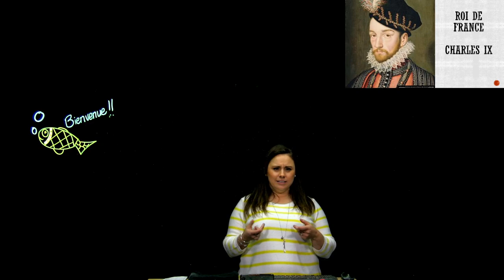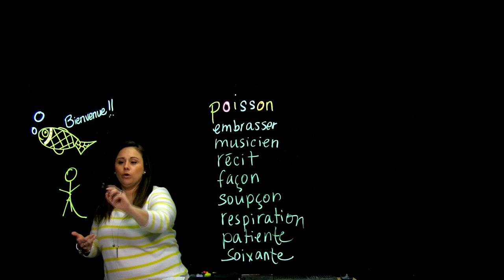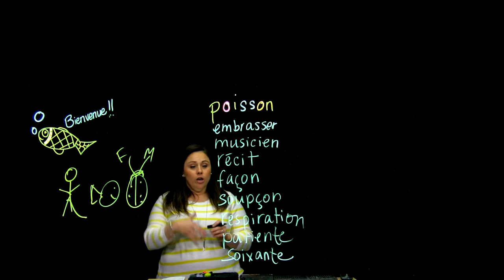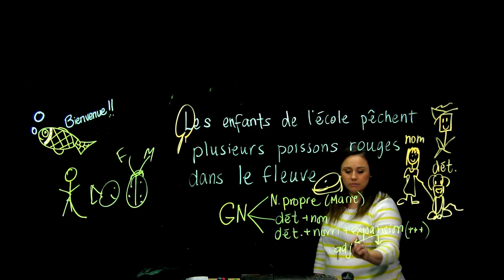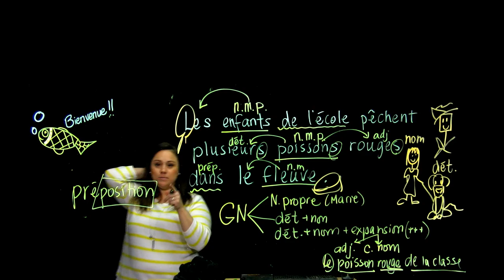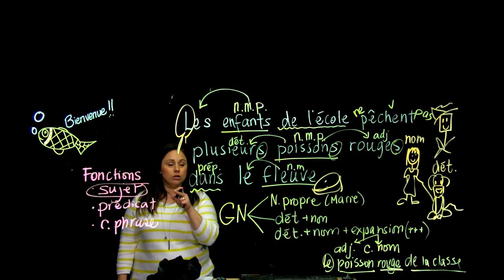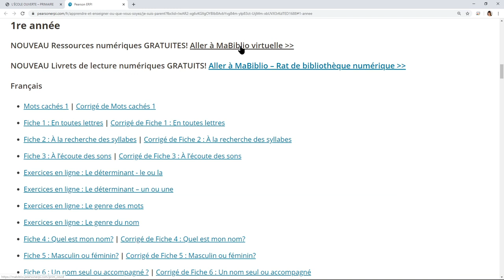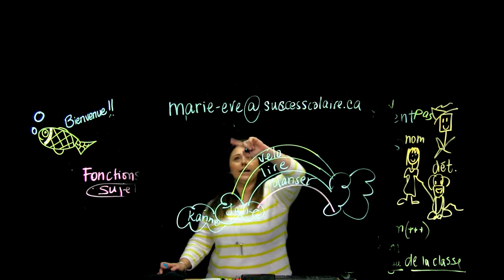Histoire du Poisson d'avril | La phrase du jour | Le groupe du nom | Le sujet - 5e année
Dans sa classe de  français de 5e année, madame Marie-Ève vous raconte l'intéressante histoire de l'origine du Poisson d'avril. Elle vous montre comment identifier les groupes du nom et le sujet dans une phrase.

Notions enseignées:
03:10 : Histoire du Poisson d'avril avec Charles IX
07:52 : Les mots de vocabulaire du jour et leur classe
12:51 : La phrase du jour
14:45 : C'est quoi un groupe du nom (GN) ? (Nom propre/ déterminant + nom, etc.)
18:10 : Identification des noms qui donnent leur accord aux déterminants et aux adjectifs dans les groupes du nom présents dans la phrase du jour.
21:12 : La fonction « sujet »

🎥 Cette vidéo a été tourné au sein des Studios EdLive grâce à leur technologie